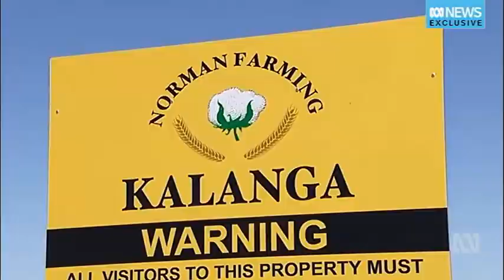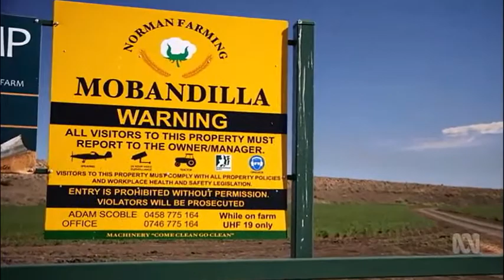Murray-Darling: Investigation into fraud allegations against Norman Farming cotton farm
24/10/2017 Claims Norman Farming has made fraudulent funding claims against the Healthy Headwaters project which is designed to improve the Murray-Darling river system.